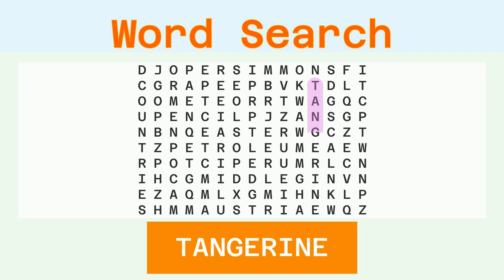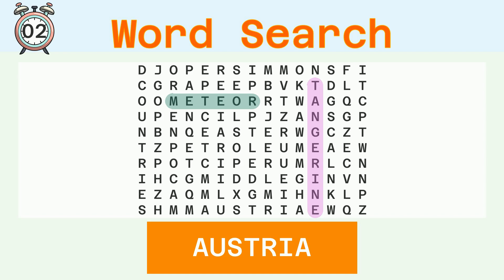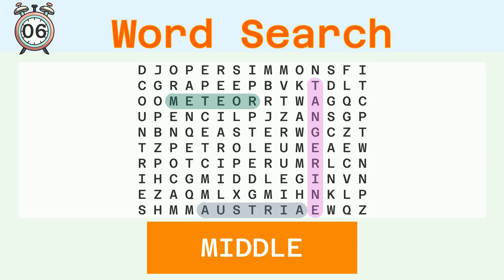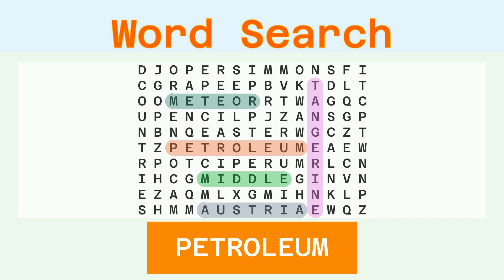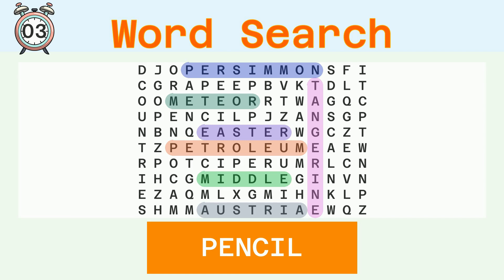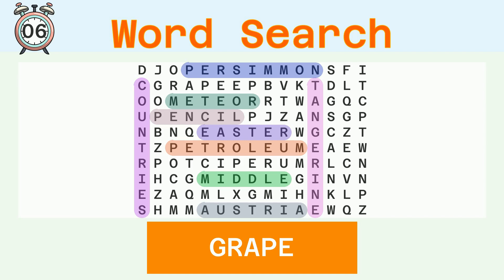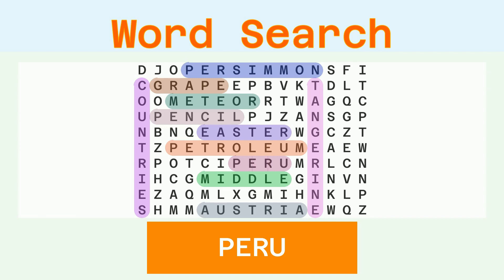Word Search Easy - Random - 11/17/2023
Words to find:
TANGERINE, METEOR, AUSTRIA, MIDDLE, PETROLEUM, PERSIMMON, EASTER, PENCIL, COUNTRIES, GRAPE, PERU,

Answer:
00:30 TANGERINE
01:08 METEOR
01:43 AUSTRIA
02:19 MIDDLE
02:54 PETROLEUM
03:32 PERSIMMON
04:10 EASTER
04:45 PENCIL
05:20 COUNTRIES
05:58 GRAPE
06:32 PERU